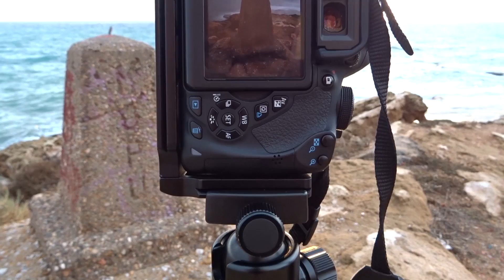Fotografiar paisajes SIN GRAN ANGULAR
Hablar de fotografía de paisaje es hablar de objetivo gran angular casi siempre. Además con razón porque un gran angular nos brinda la posibilidad de captar grandísimos campos de visión en el sensor de nuestra cámara, ideal para fotografiar paisajes. Así que nunca podremos hacer buenas fotografías de paisaje mientras no dispongamos de un gran angular, ¿o no?

👉 Descubre la ACADEMIA NATURAL PORTRAITS. Fórmate ONLINE con cursos exclusivos de primer nivel

👉 CONSIGUE EL NUEVO LUMINAR AI Y AURORA HDR CON 10€ DE DESCUENTO en este enlace y utilizando el código NATURAL. O descarga una prueba gratuita de 30 días y verás lo que puede llegar a hacer este editor fotográfico.

MATERIAL UTILIZADO:
Cámara Canon EOS700D.
Objetivo Canon EFS 18-55 III.
Filtro ND 10 pasos Gobe.
Trípode K&F Concept TM2515.
Nivel de burbuja para zapata fotográfica.
Placa rápida en L.

Música utilizada:
Journey Jay Hifive - Broken Elegance
Now Just - Some Melodies
Scott Holmes - Colossal Stillness